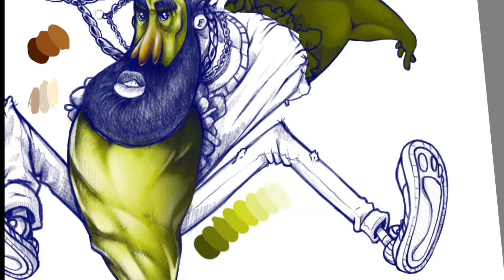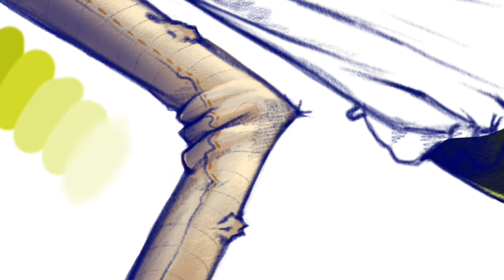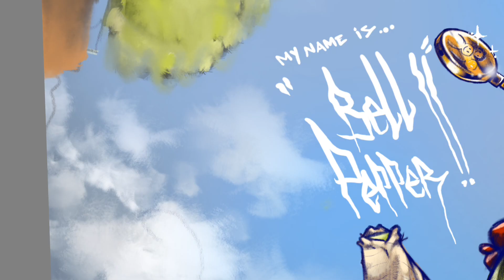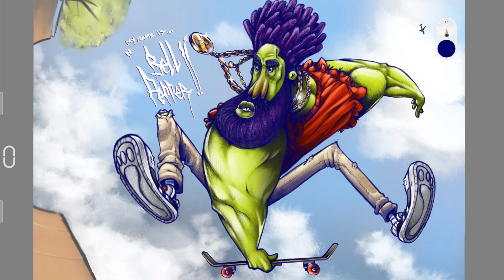Bell Pepper The Skater | Drawing Timelapse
Done in sketchbook app on IPad